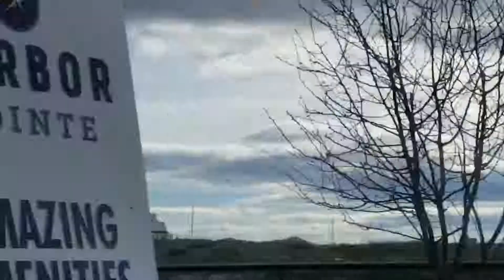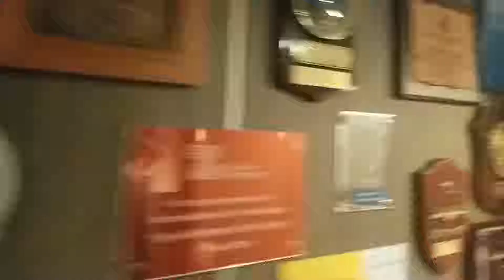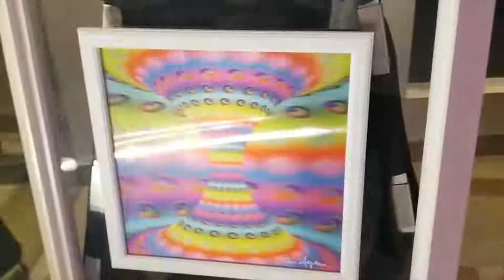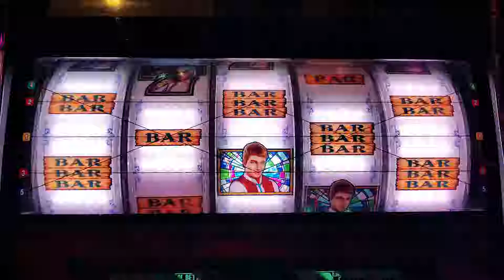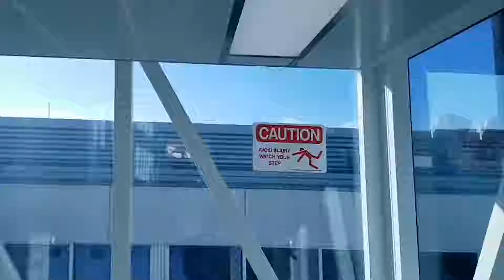Cruise to Bahama Islands, New Year 2019, Orlando Florida, Nassau Bahamas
I and my family took a cruise during winter 2018-19 to Bahama Islands. It was about 7-day trip. We departed from New Jersey cruise ship port, spent a day at Orlando Florida, and a couple of days in Bahamas. The cruise ship was enormous with lots of people. We celebrated 2019 New Year onboard dancing in the crowd drinking champagne.

We took this cruise for half a price thanks to the InCruises membership program. I'll be more than happy to share everything I know.

Я и мои родные на круиз лайнере по пути в Багамские острова зимой 2018-19 года. Путешествие длилось около 7ми дней. Корабль отплыл из порта в Нью Джерси. Мы провели денек в Орландо, Флорида и два дня на Багамах. Лайнер был огромен, похож на плавающий городок, вмещяющий в себя тысячи человек. Мы встретили Новый Год 2019 на лайнере с шампанским, танцуя в толпе.

Этот круиз нам обошелся в половину стоимости благодаря членству в компании InCruises. Если вам нравится это видео и вы также хотели бы отдохнуть, а еще завести кучу новых друзей и получить пассивный доход, обращайтесь в . Буду рад рассказать все подробности.